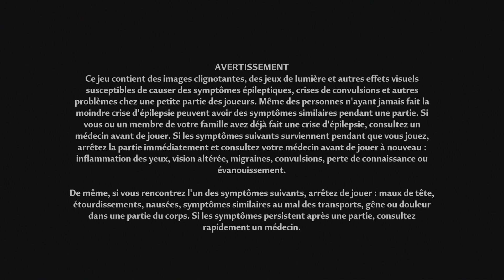Tower of Fantasy Playthrough Partie 01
Walkthrough de Tower of Fantasy
Partie 01